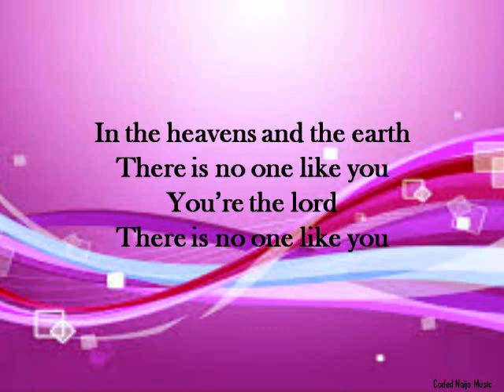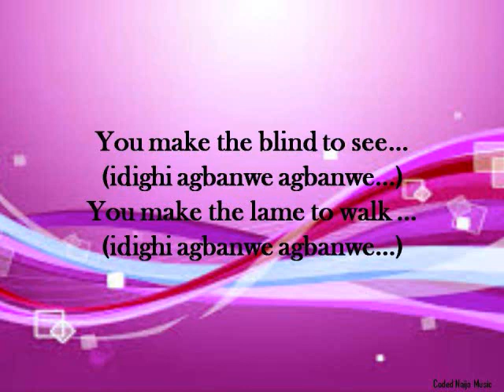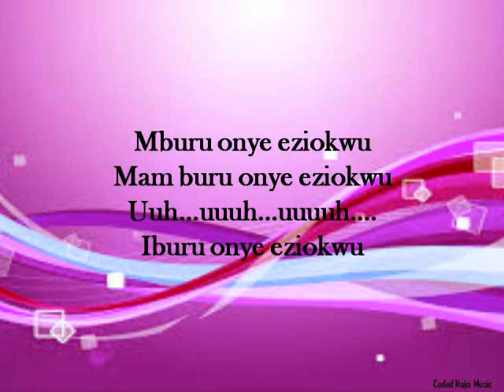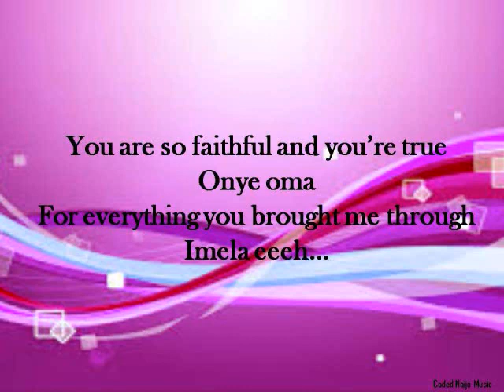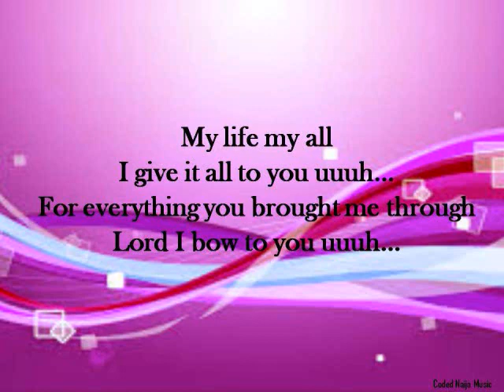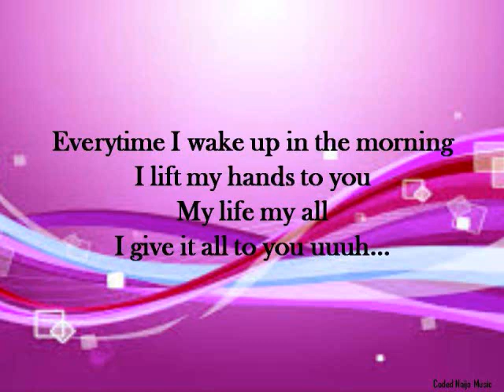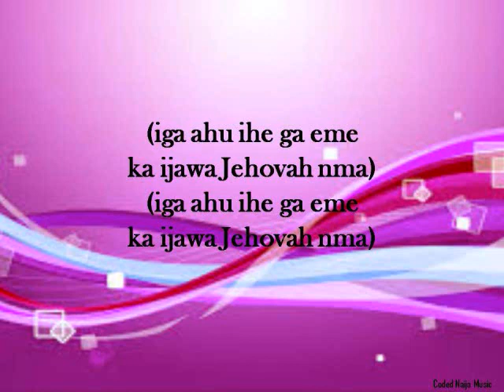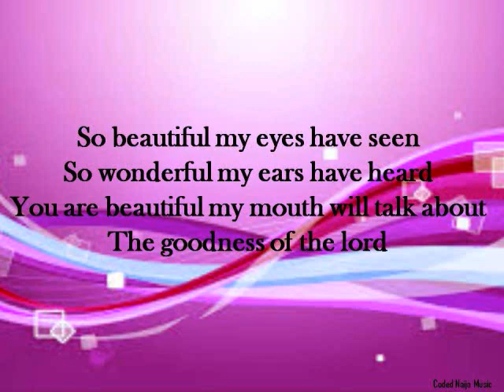Mark T Chukwu Obioma Ft Frank Edwards